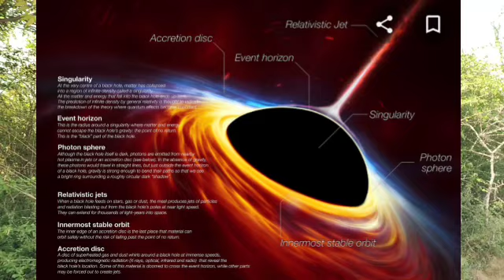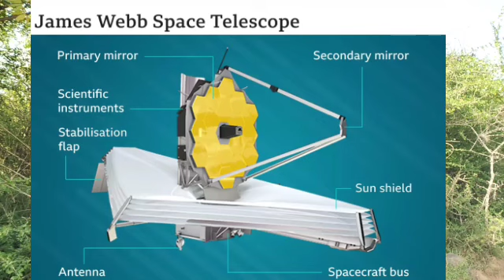உலகத்தை உலுக்கிய ஜேம்ஸ் வெப் தொலைநோக்கி பிடித்த படம் - James web telescope capture galaxies